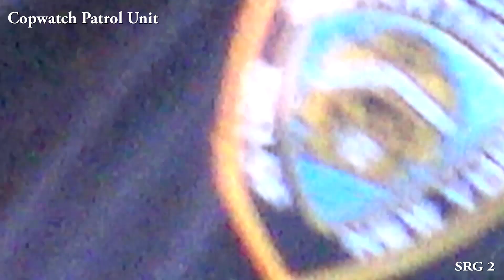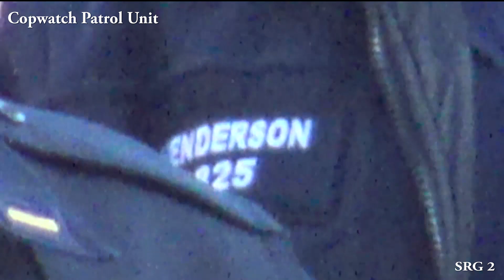SRG 2 - Traffic Stop In The Bronx